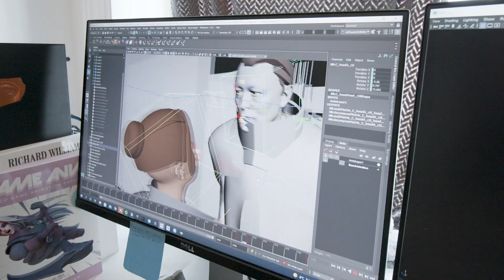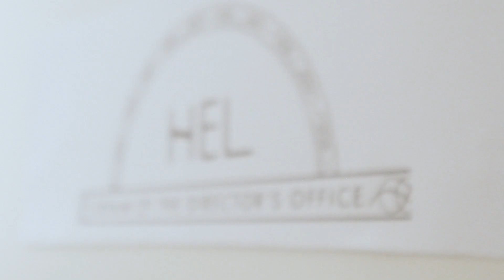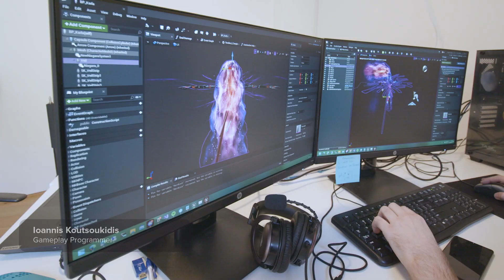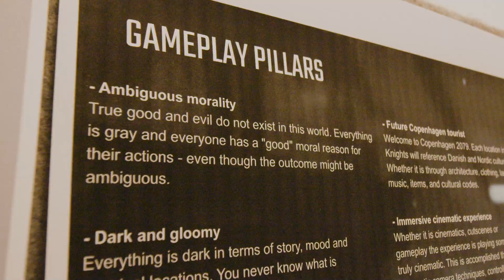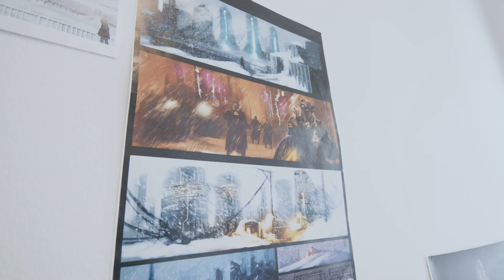Virtual Production in Unreal Engine with Eddaheim I Rokoko User Story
Go behind the scenes with Eddaheim, a Copenhagen-based digital studio, as they develop their first flagship game Neon Knights: Humanity Erased, with characters powered by Rokoko motion capture and Unreal Engine.

SEO: rokoko, rokoko smartsuit pro, rokoko mocap, rokoko motion capture, rokoko smartsuit pro, mocap suit, 3d capture, animation mocap, motion capture, exploring mocap, mocap animation, rokokoko animation, rokoko virtual production, rokoko vr, rokoko unreal engine, rokoko motion capture unreal engine, rokoko game dev